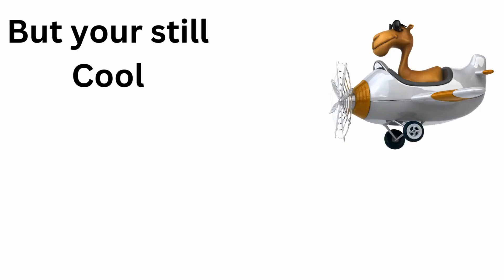Happy Birthday, Jeremy! Fun Cartoon Birthday Video- The Modern Birthday Song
Happy Birthday Jeremy Fun Cartoon Birthday Video
Share a Birthday Song - The Modern Birthday Song
Better or Worse than the Traditional Birthday Song?
Love it or Hate it
It's here to Stay. The  Modern Birthday Song has been played well over 1 Million Times and counting on all platforms.

If you can't find your name, let us know so we can make it for you.

The Modern Birthday Song was created as an alternative to the Traditional Happy Birthday to You.
The Modern Birthday Song is similar in length, and you can add a name or age to it.  It also has a Hooray! in it to really celebrate someone's birthday. Love it or Hate it. It's here to stay.

Written by Simon P Clayson (Billion Smiles Project), Adventurer, Author, and Writer.

Add this song to your favorite streaming service, and always be ready to celebrate.

Birthday Songs With Names - By Share a Birthday Song.

There are so many names. Search the My Birthday Channel for a name, or use one of our generic videos and celebrate with a song.  Simply Share, Post, and Celebrate
If you can't find the name, put a name in the comments of any video, and we will make it for you.

It was written to be a better birthday song.
A more modern and fun-to-song song.

(Also on our Channel, "It's Your Birthday Today!")